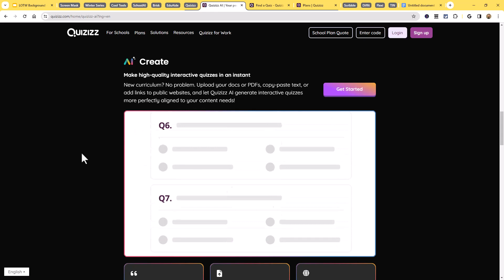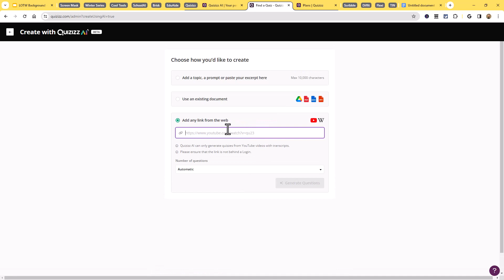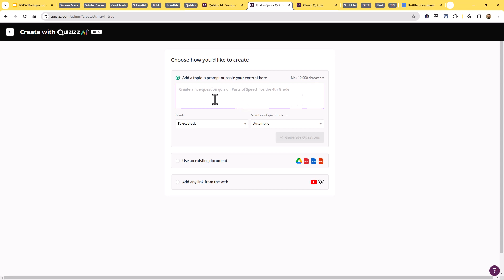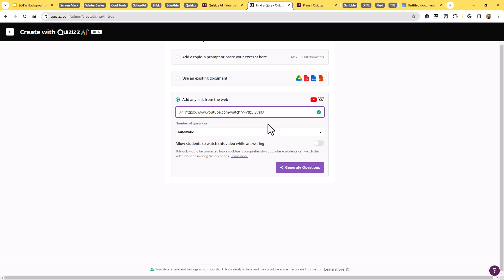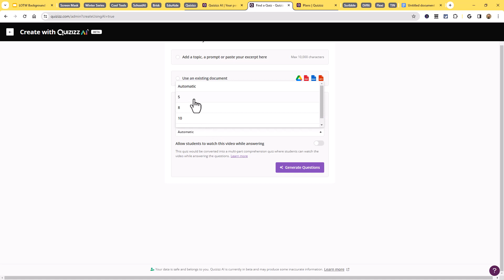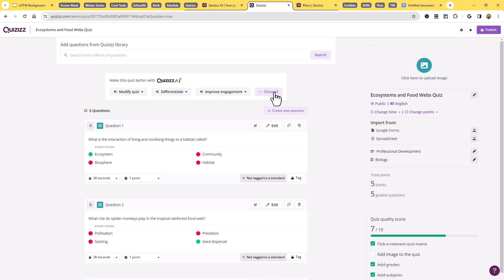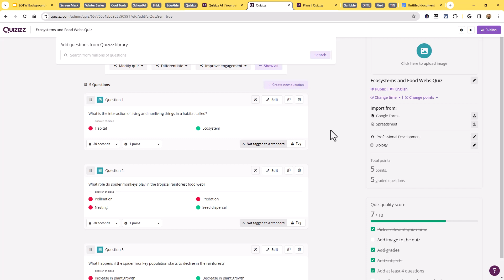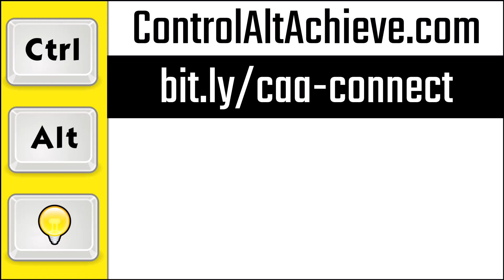AI Tools for Schools - Quizizz AI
This video is one in a series on AI tools for education. In this video we are taking a look at Quizizz AI tools

🏫 Bring me to your school, organization, or conference with over 70 PD sessions to choose